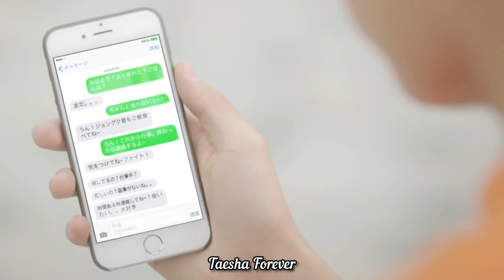Cover 29 | ILYSB BTS FMV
Hey guys,

Cover song by me and video editing by me.
just tried to cover ILYSB 💜
I am not professional, so sorry if I have made any mistakes, hope you guys like it, do comment and let me know🤗